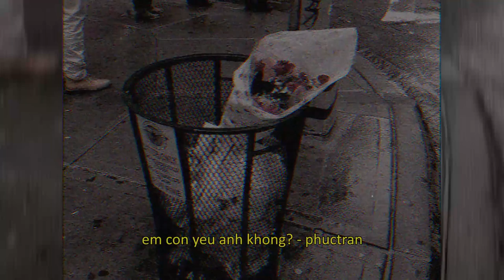em con yeu anh khong? - phuctran / lofi vietnam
bài hát: em con yeu anh khong? - phuctran / lofi vietnam